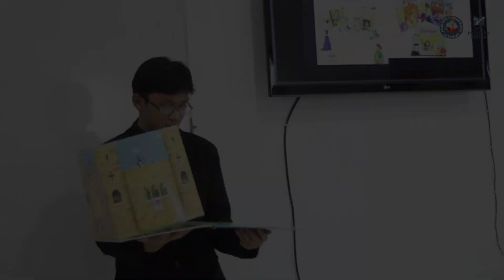match22 SMP TUNAS UNGGUL VS SMP ALFA CENTAURI | FINAL PUTRI MBL2024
Pertandingan hari ketiga 28 Januari 2024 Mutiara Bunda Basket Ball League (MBL) 2024

Match Kedua Puluh Dua, Final Putri SMP TUNAS UNGGUL VS SMP ALFA CENTAURI